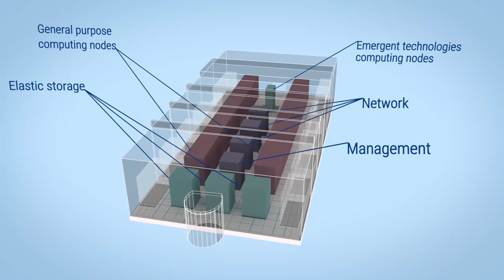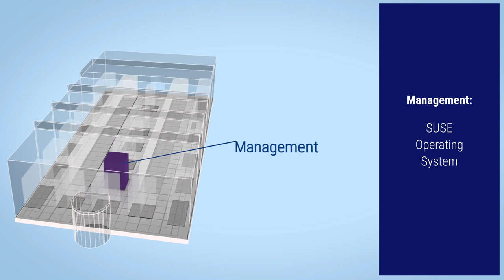Meet MareNostrum 4